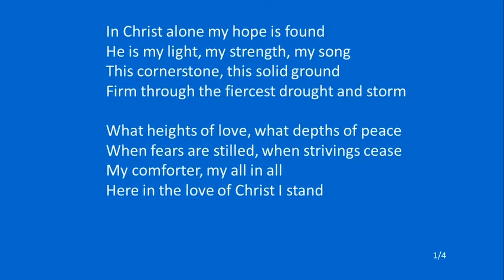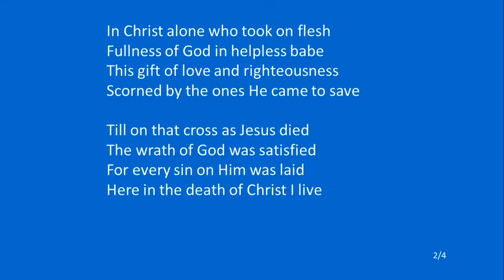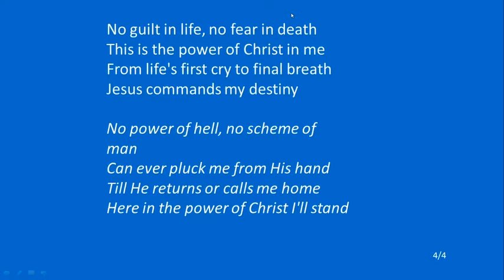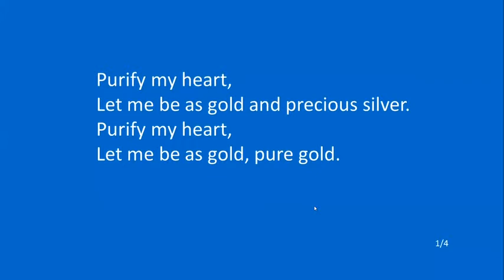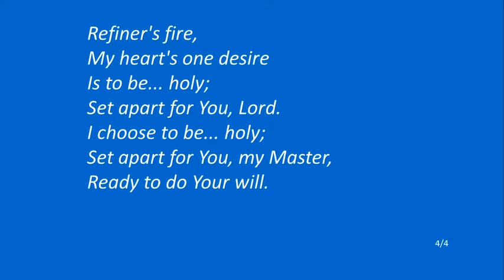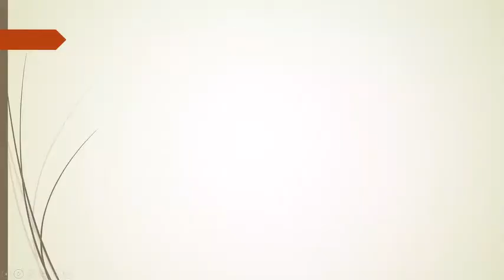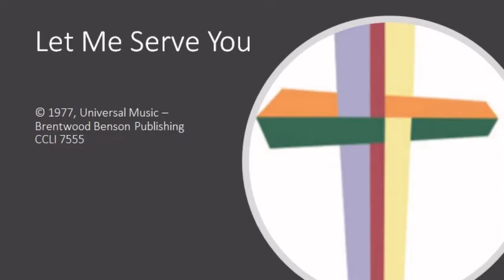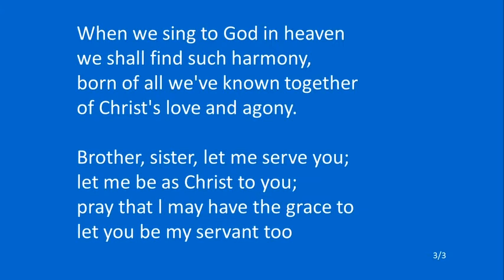KEP Sunday morning Epiphany Zoom service 03 01 2021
Kidderminster East Parish Epiphany service. Speaker - David Grist looking at the journey of the Magi and what God says to us through it today. Readings from Matthew 2 v 1-12 and Ephesians 3 v 1-12.